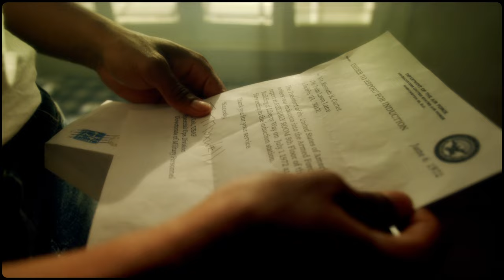Maybe we should run away from here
This film means SO much to me! I'm so stoked and honored to finally share it with you :))

Basically, a bunch of my best friends from my hometown got together and lived out our vintage summer dreams. When I write songs, I always see the lyrics as scenes in my head. and this is my exact vision come to live.

WILDLY THANKFUL for my dear friends who helped create this video.

Paige Keener
Ty Gunner
Savannah Grosskopf
Gabby Champagne
Shania Weatherford
Ashton Stuart
Emma Thompson
John Carrington
Sammi Accola
McKenna Mears
CHXNDLER